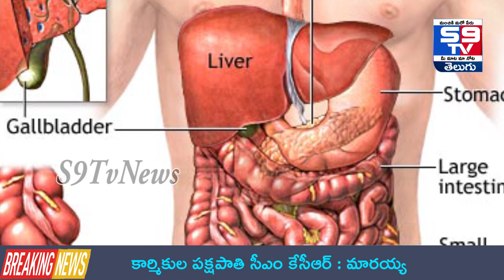What Is The Reason For stamuk Pain | Health Tips In Telugu#S9TvNews